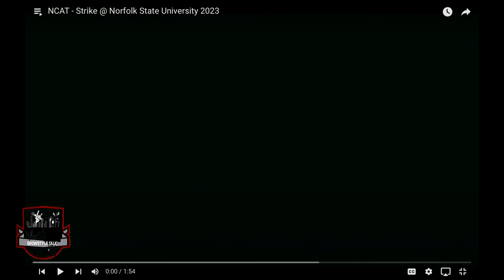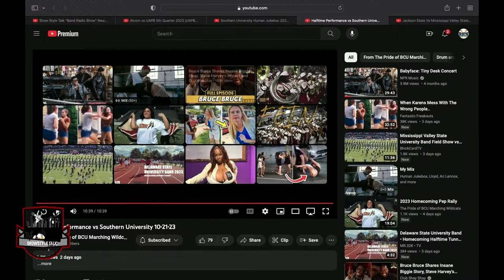🔊Show Style Talk - Band Podcast (10-25-23) Jackson State vs Mississippi Valley, Alcorn vs Uapb, etc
Giving you some of the best review, news, highlights, insights on the band world this past week!

All Donations help the show get improve and we truly appreciate it